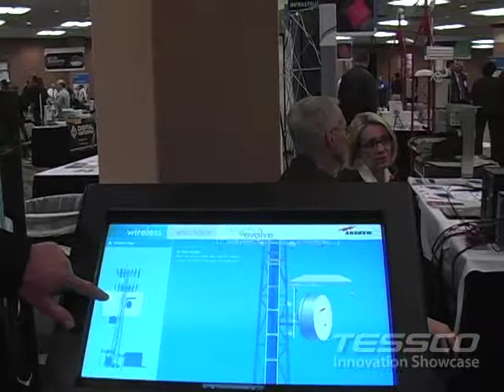Site hardware solutions from Andrew